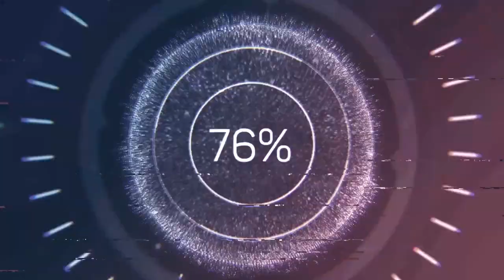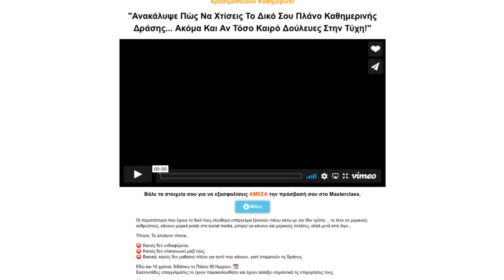Πώς να Φτιάξεις τη Δική σου Επιχείρηση Παράλληλα με τη Δουλειά σου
Πώς να Φτιάξεις τη Δική σου Επιχείρηση Παράλληλα με τη Δουλειά σου // Μπορείς να ξεκινήσεις μια δική σου επιχείρηση, παράλληλα με την "κανονική" δουλειά σου.

Αν θέλεις να ξεκινήσεις τη δική σου επιχείρηση, αλλά δεν ξέρεις τι μοντέλο να επιλέξεις, μπορείς να μελετήσεις το μοντέλο επιχειρηματικότητας που ακολουθώ εγώ αλλά και εκατοντάδες άλλα μέλη της ομάδας μου